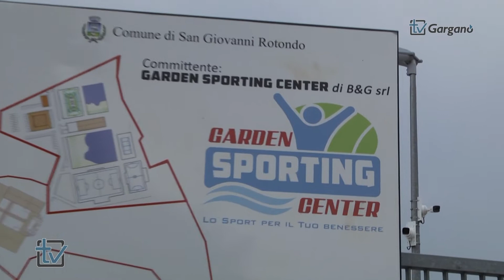San Giovanni, Tacconi e Goria inaugurano il Garden Sporing Center